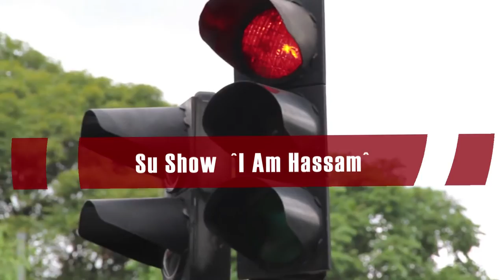Gerly Hassam presenta ´´I Am Hassam ´´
I am Hassam es el nuevo show del humorista del mismo nombre, en el que el público se encontrará cara a cara sus reconocidos personajes: Próculo Rico, Rogelio Pataquiva, Güevardo y el mismo Hassam para no parar de reir.